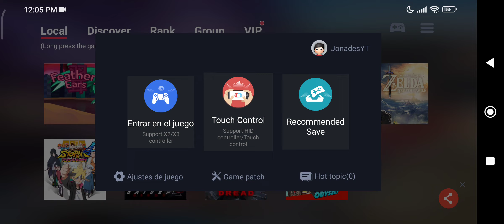neptunia x senran kagura ninja wars Egg NS Configuraciones y Gameplay en Poco X3 Pro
Mi dispositivo es el Poco X3 Pro y así Emula este jueien mi dispositivo gracias al Emulador Egg NS en su versión 3.1.1

Descargo de responsabilidad Este video es solo para fines educativos. El descargo de responsabilidad de los derechos de autor en virtud de la sección 107 de la ley de derechos de autor de 1976 es para "uso justo" con fines tales como críticas, comentarios, noticias, informes, enseñanza, becas e investigación. El uso educativo o personal sin fines de lucro inclina la balanza a favor del uso justo